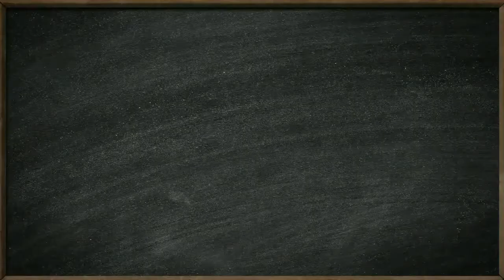Елена Сидельникова Школа1393